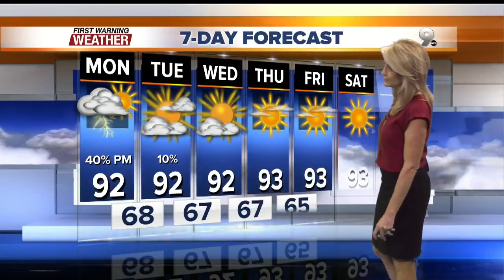FORECAST: Rain chances go up.. briefly!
Tucson will see a 30-40% chance for rain Monday, then diminishing by midweek.